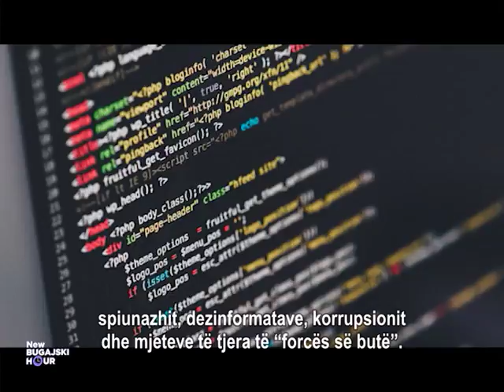NEW BUGAJSKI HOUR 29.05.2018